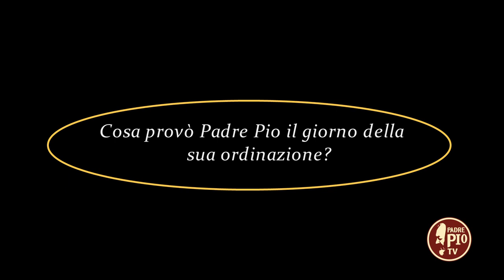Cosa provò Padre Pio il giorno della sua ordinazione? (Dritto al Cuore 17 Settembre 2022)